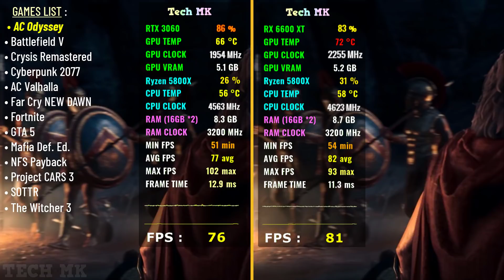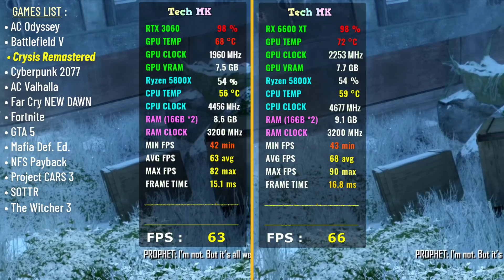RX 6600XT vs RTX 3060 - Test in 13 Games | Very High Settings | Tech MK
Games List :
00:00 Intro
00:10 ASSASSINS CREED ODYSSEY
01:25 Battlefield 5
02:55 CRYSIS REMASTERED
03:45 CYBERPUNK
04:47 ASSASSINS CREED VALHALLA
06:00 FAR CRY NEW DOWN
07:09  Fortnite
08:11 GTA 5
09:30 Mafia Def. Edition
10:45 NFS Payback
11:55 Project Cars 3
12:50 SOTTR
14:20 The Witcher 3
15:37 Outro